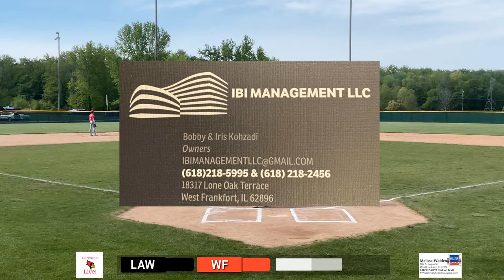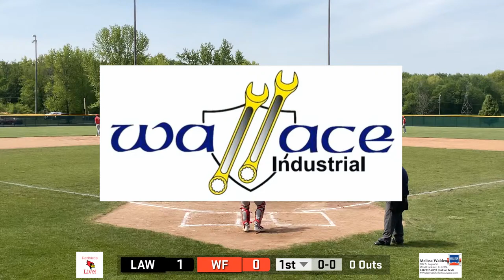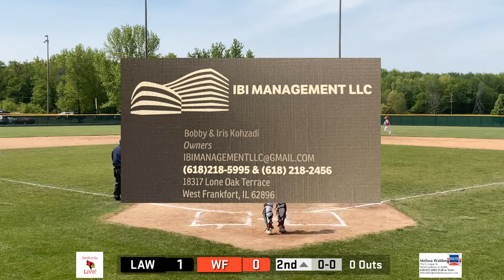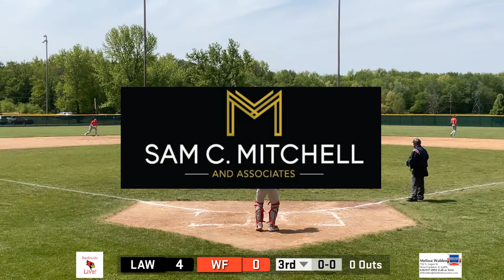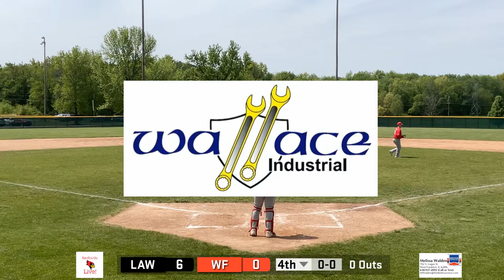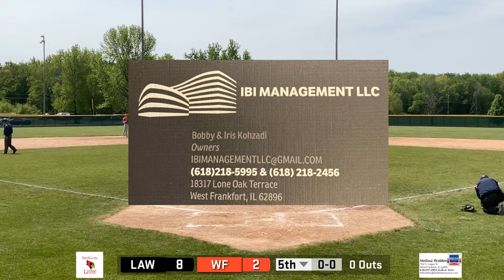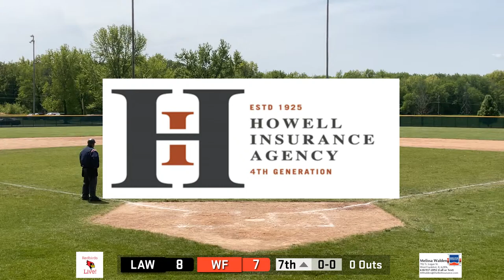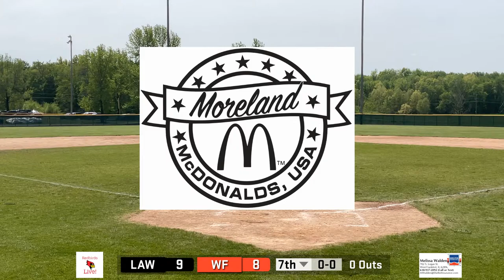Baseball v. Lawrenceville